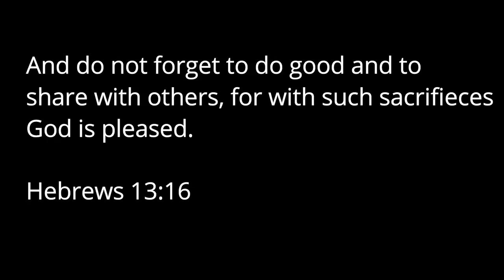Prepping and Elderberry Syrup....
Calling all wanna bes, newbies, and seasoned preppers. I am thinking of returning to my prepping roots and today's video poses an important question. What will you do when the lights go out? I would love to hear all sorts of opinions and experiences in the comments so we can all learn from each other. Oh, and I'm also making up a batch of black elderberry syrup. Wish I would have thought of it when I was sick! Lol. if you have never made it before you really ought to. It's a super immune booster to keep you from getting sick in the first place, but if you do fall ill it will fix you up right quick!

Here's a link to my "How to make elderberry syrup" video. Enjoy your day! :)

Getting mail is WONDERFUL! If you'd like to send something here's the address :)

Vail/Homesteading Ways
15300 W. Howard Ave.